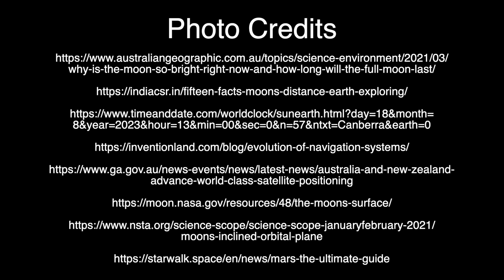Questacon - What Time is it on the Moon?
What time is it on the Moon? The answer is out of this world!

Join Questacon for a fun, fact-filled discussion, where two of Australia’s top scientists will come together to explore how astronomy, measurement, technology and moon missions all help to advance the future of human beings in space.

In this rollicking conversation, Chief Metrologist Bruce Warrington, and Astronomer at Large Fred Watson, will take us on an illustrated journey to reveal some of the very weird and interesting things that happen to time when you’re 400,000km from Earth.

With no agreed time zones on the moon, and without the handy technology we use every day such as GPS and the internet, how on Earth will humans be able to agree where, how and when it’s time to set off on our next interplanetary space missions?